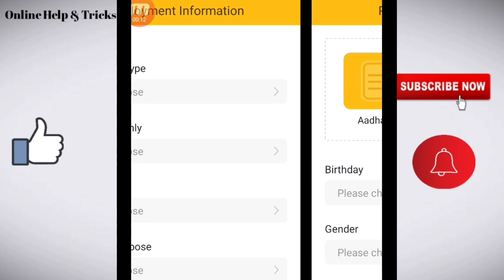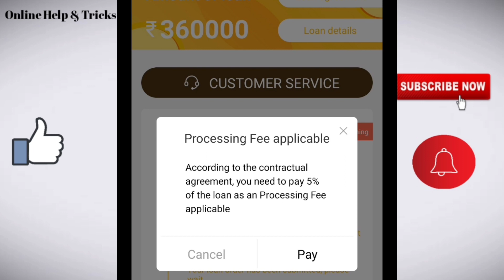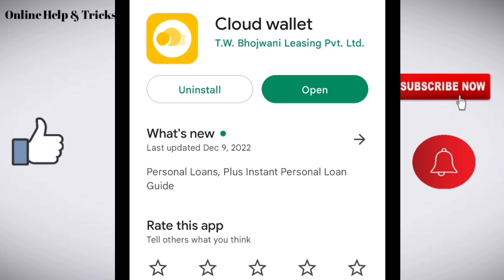Cloud wallet loan app review/ Cloud wallet loan app real or fake